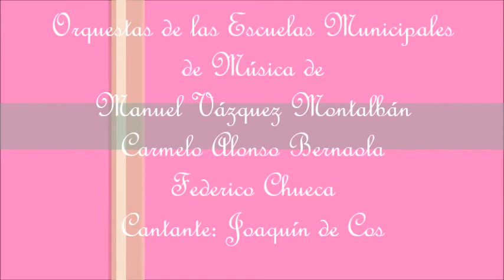Trío de Orquestas Toda una vida 24 05 2022